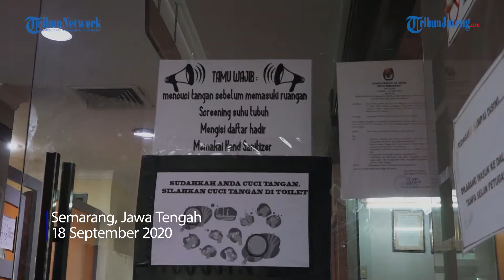Berkas Pendaftaran Lengkap, Hendi Melaju Lawan Kolom Kosong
Jumat (18/9) KPU Kota Semarang melaksanakan pleno tertutup untuk mengumumkan verifikasi berkas pendaftaran bakal calon Wali Kota Semarang petahana, Hendrar Prihadi, dalam Pilwalkot Semarang 9 Desember mendatang. Keseluruhan berkas pendaftaran yang diserahkan oleh pria yang akrab disapa Hendi tersebut pada tanggal 4 September 2020 dinyatakan 'lengkap tanpa catatan'. Kepastian kelengkapan dan keabsahan berkas dinyatakan oleh KPU Kota Semarang setelah melalui serangkaian proses verifikasi. Dengan begitu selanjutnya Hendi tinggal menunggu tahapan penetapan calon pada tanggal 23 September 2020, dan dapat mulai berkampanye sejak 26 September 2020.

Hendi pun yang berpasangan kembali dengan wakilnya, Hevearita, hampir dipastikan akan melawan kolom kosong pada hari pencoblosan 9 Desember 2020. Adapun kolom kosong yang dimaksud adalah kolom tanpa gambar calon pada surat suara. Sehingga tidak ada istilah kotak kosong dalam Pilwalkot Semarang 2020 yang hanya diikuti oleh pasangan calon tunggal, Hendi - Ita. Masyarakat Kota Semarang tetap harus datang ke TPS pada tanggal 9 Desember 2020, untuk menentukan pilihannya mencoblos Hendi - Ita atau Kolom Kosong. Adapun bagi masyarakat yang tidak menggunakan hak pilihnya, tidak akan masuk dalam perhitungan.